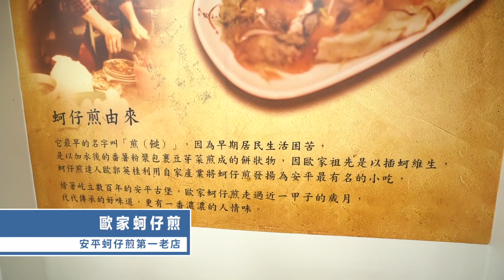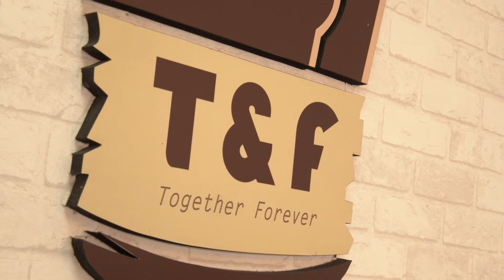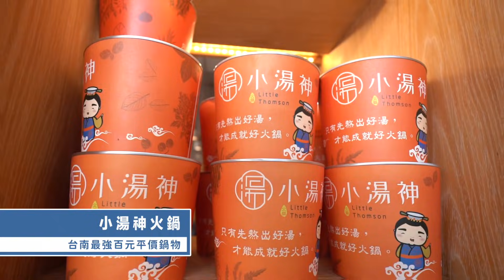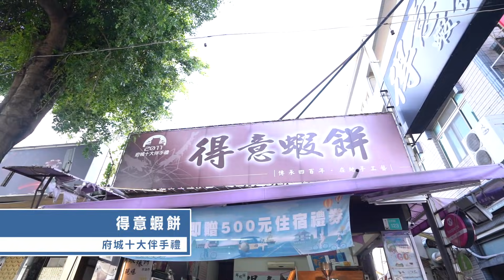比賽前的cheat day！楷教練破戒開葷！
首次下載輸入邀請碼【GOMAJI】賺100